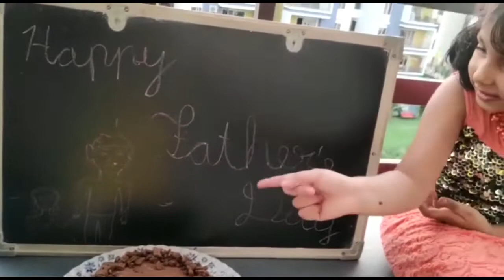Special Father's day celebration/Yummy easy cake recipe/Swati dash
Hi friends I am showing today the video of Father's Day celebration by my daughter Jiya to Express her feelings towards her father.
In this occasion she was so much excited to arrange a home made cake in soft and spoonzy with me for suprising to his Papa.
This is best moment for her to Express her feelings towards her special hero and its represent the bonding of father daughter relationship.